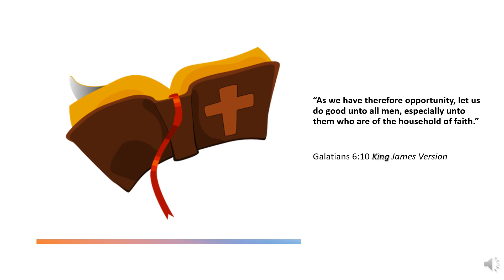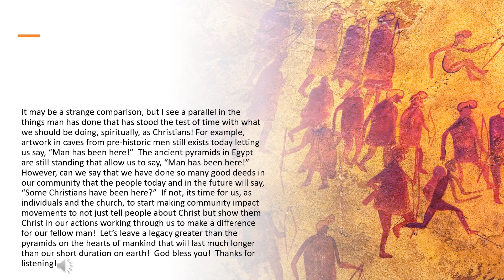One Minute Inspirations - Some Christians Have Been Here!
“As we have therefore opportunity, let us do good unto all men, especially unto them who are of the household of faith.”

Galatians 6:10 King James Version

It may be a strange comparison, but I see a parallel in the things man has done that has stood the test of time with what we should be doing, spiritually, as Christians! For example, artwork in caves from pre-historic men still exists today letting us say, “Man has been here!”  The ancient pyramids in Egypt are still standing that allow us to say, “Man has been here!”  However, can we say that we have done so many good deeds in our community that the people today and in the future will say, “Some Christians have been here?”  If not, its time for us, as individuals and the church, to start making community impact movements to not just tell people about Christ but show them Christ in our actions working through us to make a difference for our fellow man!  Let’s leave a legacy greater than the pyramids on the hearts of mankind that will last much longer than our short duration on earth!  God bless you!  Thanks for listening!

309 Henry Street
Gadsden, Alabama, USA 35901